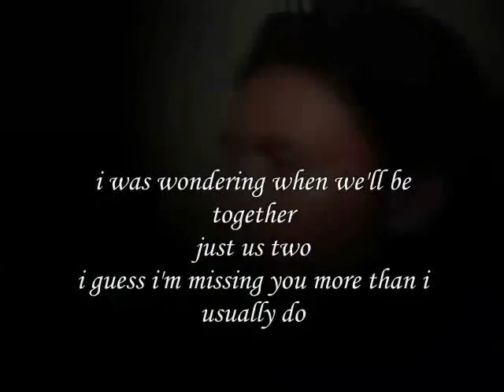when we'll be together My Dear ..... ,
do.
do so
Money is an excellent servant, but the host
very bad.